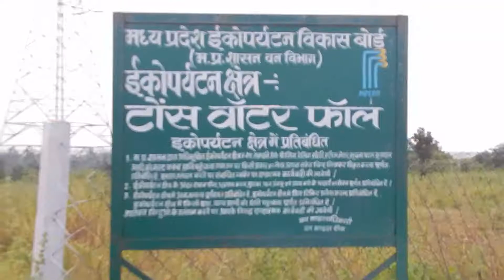Tons Jalprapat Mein hua Bawal | Manoj Singh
Dosto Aaj Ki Is Video Me Maine mein tons waterfallfall mein huye bawal ko dikhaya hai. Ummeed Hai Aapko Ye Video Bahut Pasand Aayega.